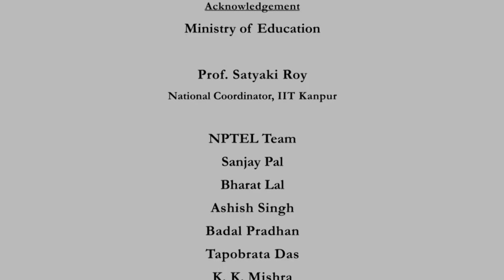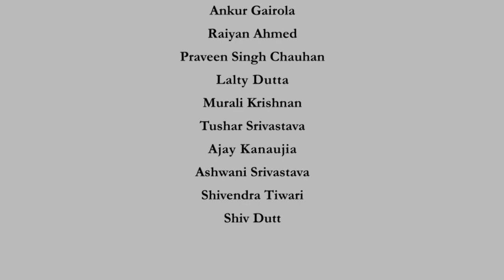Fourier analysis on finite abelian group